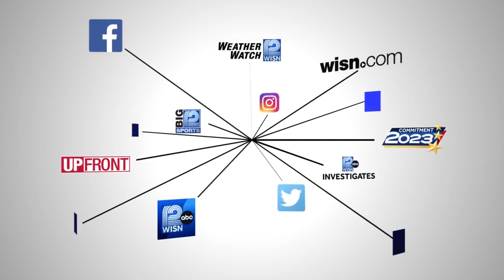Officer shoots woman in driveway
Kenosha police say a woman had a gun and was threatening suicide.